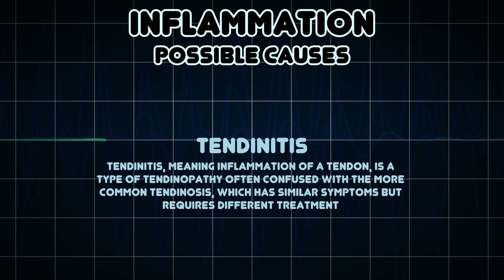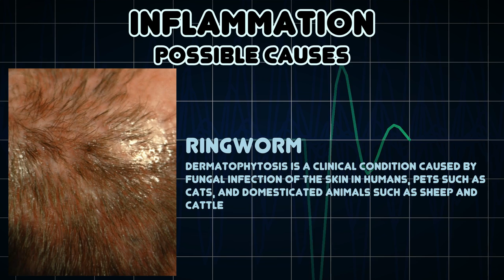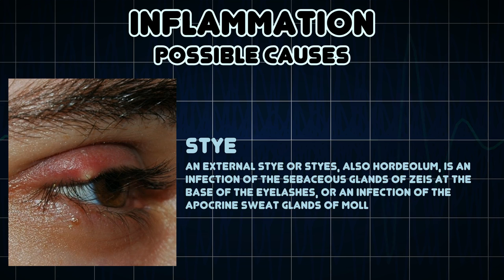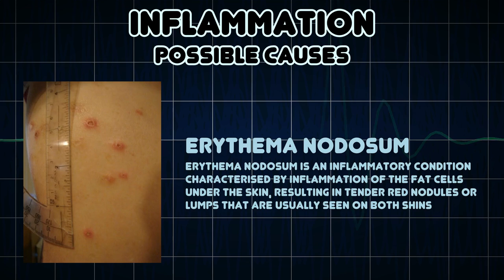Inflammation (Medical Symptom)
Possible causes of Inflammation (Medical Symptom)

Inflammation is part of the complex biological response of vascular tissues to harmful stimuli, such as pathogens, damaged cells, or irritants